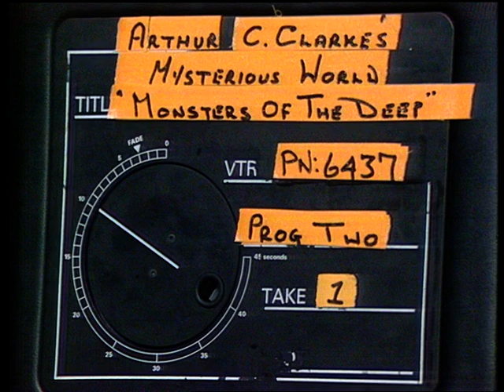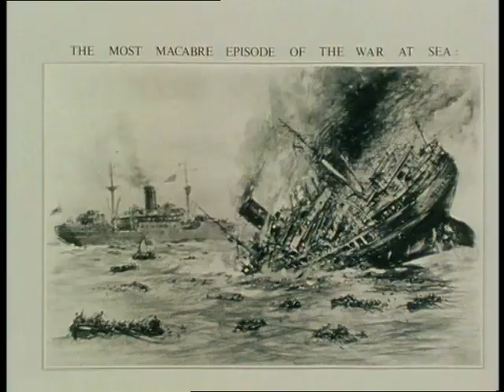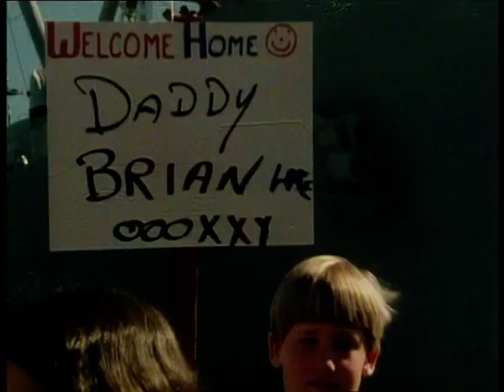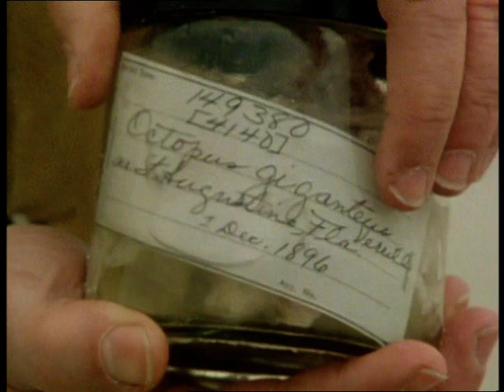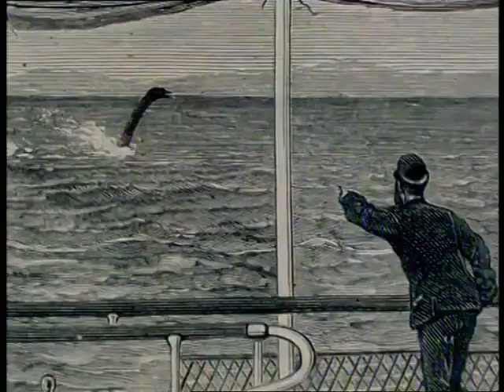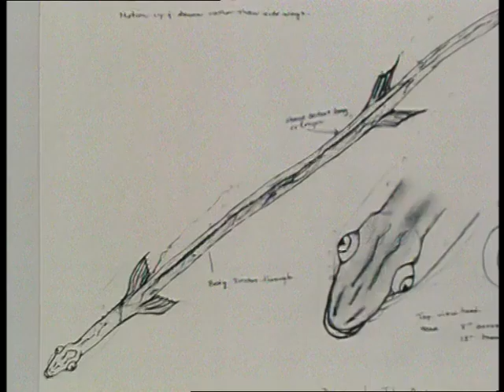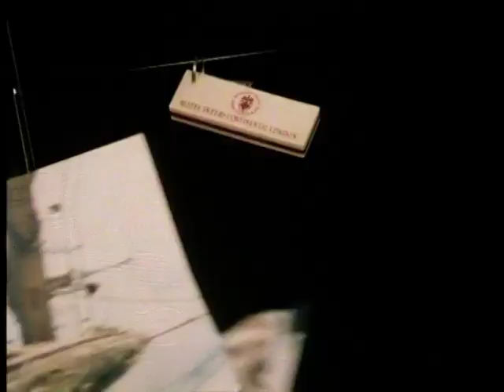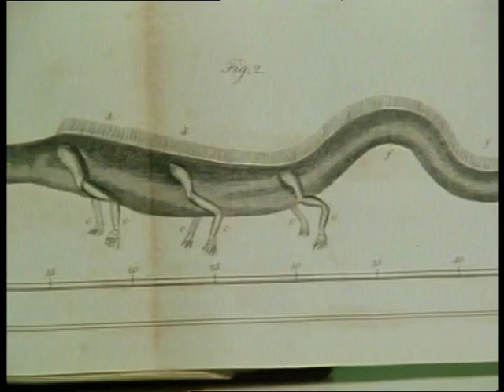Arthur C Clarke's Mysterious World | Ep 2. Monsters of the Deep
Including the giant squid, gigantic octopus, sea serpent and megamouth shark.